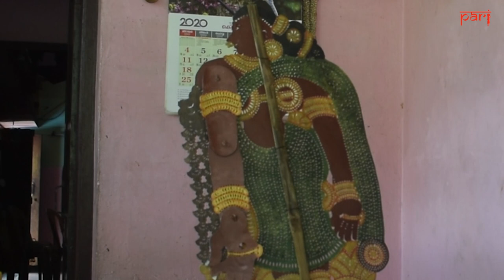Palakkad's puppet makers | PARI Film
Tholpavakoothu puppet-making is a rare skill that calls for working with buffalo and goat skin to create divine figures. This art is now also being done by women in the Malabar region.